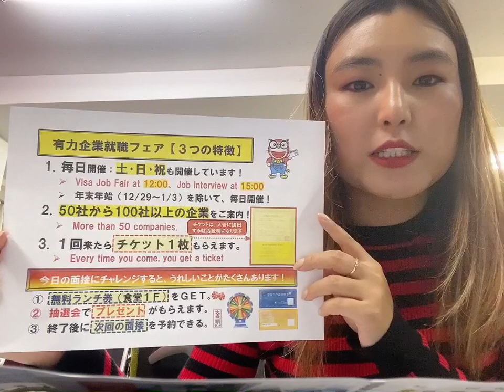11/17, 15:00, Чиба Онгоцны ачаа зөөхтэй холбоотой ажил